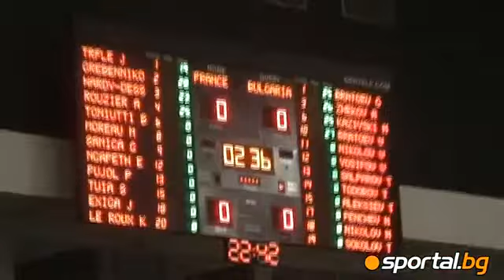Joy for Bulgaria after the match with France